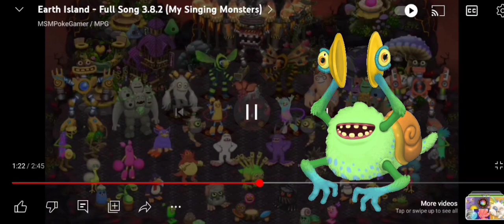strombonin,scargo and riff in earth island